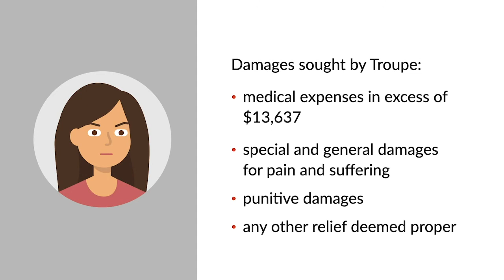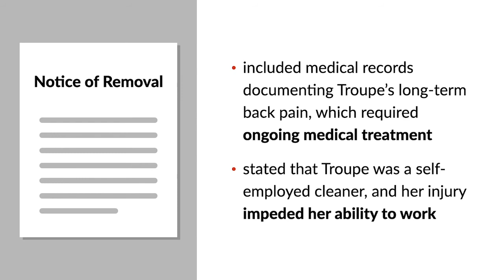Troupe v. C & S Wholesale Grocers, Inc. Case Brief Summary | Law Case Explained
Troupe v. C & S Wholesale Grocers, Inc. | 2009 WL 1938787 (July 2, 2009)

If a plaintiff files suit in state court in his or her home state and an out-of-state defendant believes that the state court will be biased in the plaintiff’s favor, then the defendant might prefer that the case be tried in federal court. In Troupe versus C and S Wholesale Grocers, we explore when removal, or the transfer of a case from state court to federal court, is appropriate.

Zelma Troupe slipped and fell while in a store owned by C and S Wholesale Grocers. She filed a negligence suit against C and S in state court, alleging that the store’s negligent facility maintenance resulted in her suffering severe physical injuries. She sought damages for medical expenses in excess of thirteen thousand six hundred thirty-seven dollars, special and general damages for pain and suffering, punitive damages, and any other relief deemed proper.

C and S removed the suit to federal district court on the basis of diversity jurisdiction, asserting that the parties were citizens of different states and the amount in controversy exceeded the statutory minimum. As evidence that the amount-in-controversy requirement was satisfied, the notice of removal included medical records documenting Troupe’s severe, long-term back pain, which required ongoing medical treatment. The notice also stated that Troupe was a self-employed cleaner, and that her injury impeded her ability to work.

Troupe filed a motion to remand the case to state court, alleging that the United States District Court for the Middle District of Georgia didn’t have subject-matter jurisdiction because the amount-in-controversy requirement wasn’t satisfied.

Want more details on this case? Get the rule of law, issues, holding and reasonings, and more case facts

Have Questions about this Case? Submit your questions and get answers from a real attorney